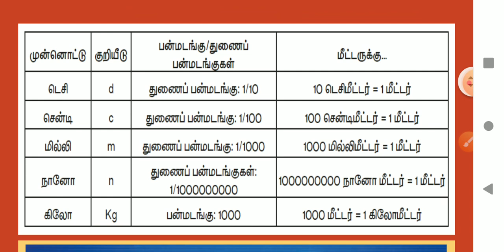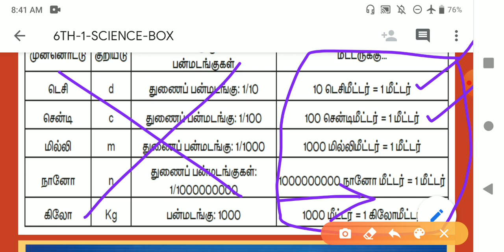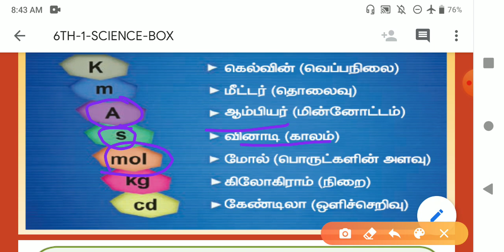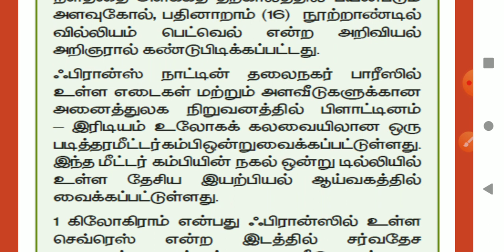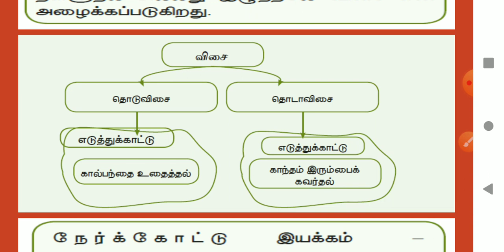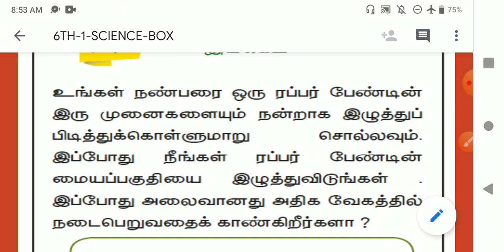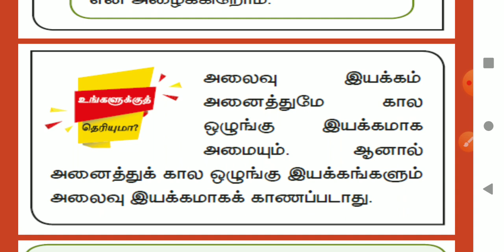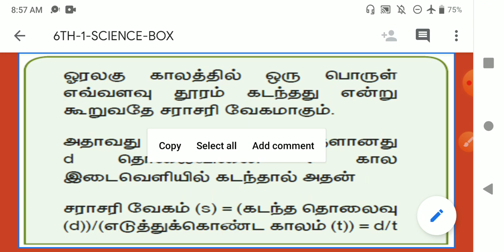BOX TOPICS Only !! ஆறாம் வகுப்பு முதல் பருவம் !! அறிவியல் பாடப்பகுதி